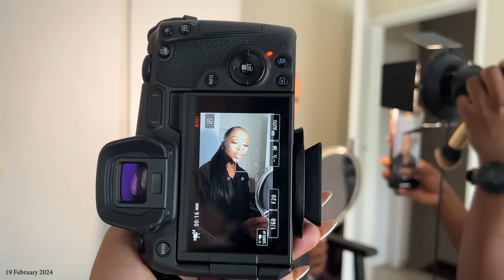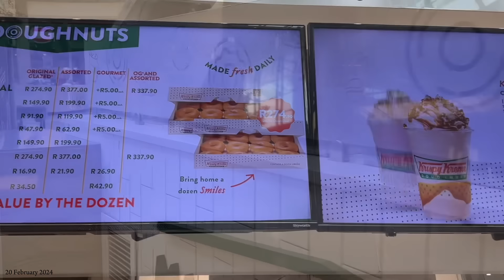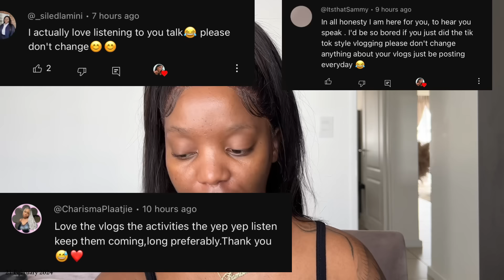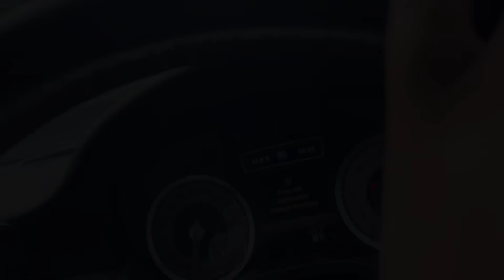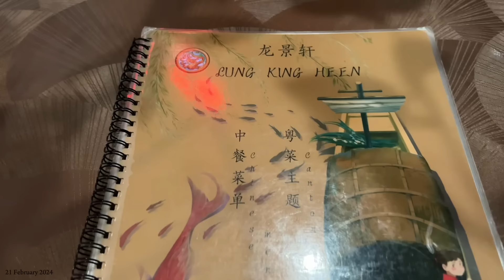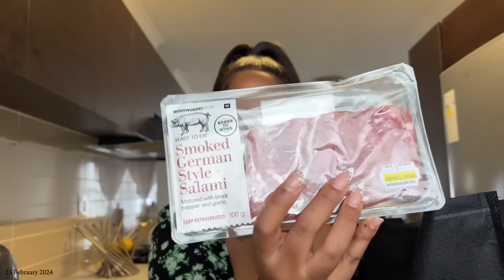Vlog: Is He Gone Again?🙃| I Can’t Access The Estate | New Restaurant | Solo Picnic \\ SA YOUTUBER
Hi Mtswala